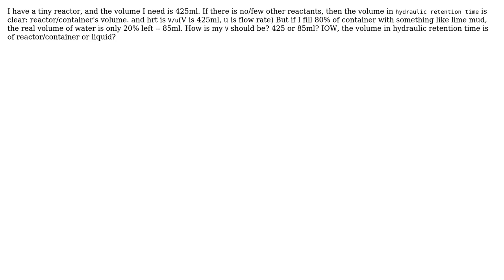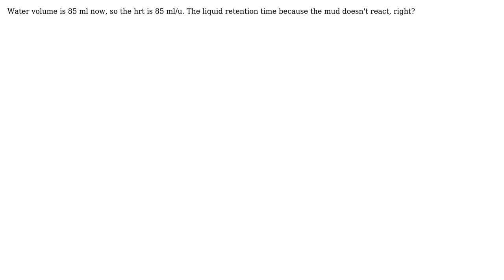Engineering: The volume in hydraulic retention time is of reactor/container or liquid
With thanks & praise to God, and with thanks to the many people who have made this project possible! You are responsible for your own actions.